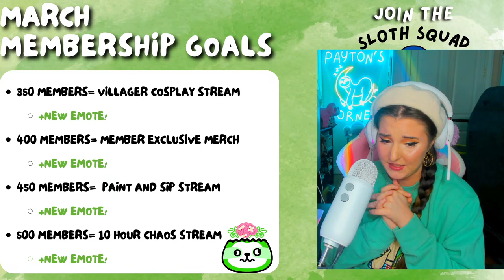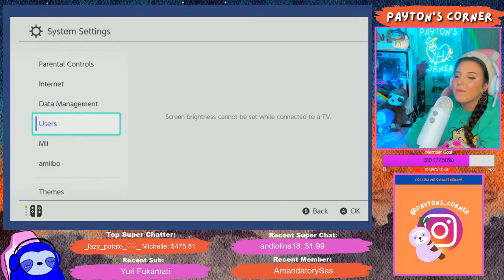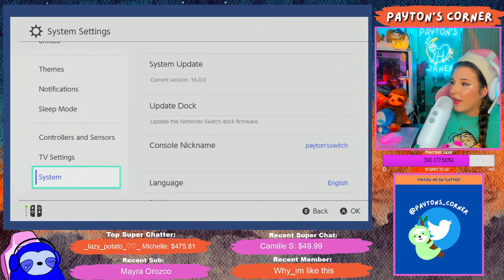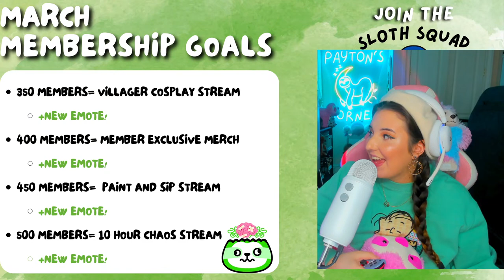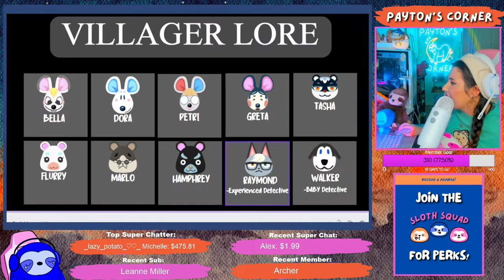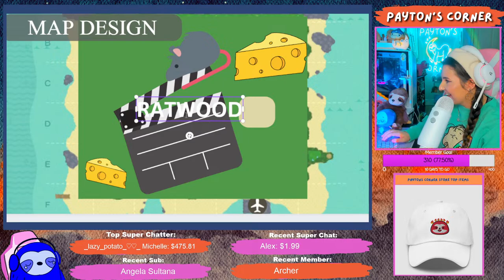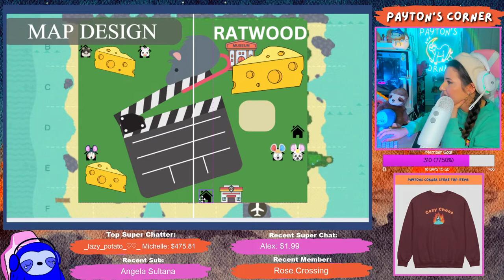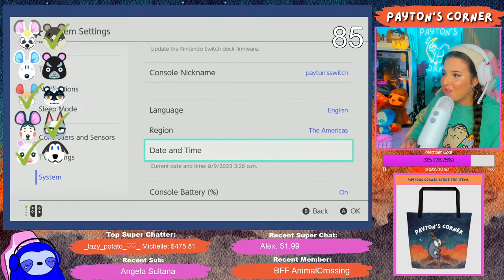🔴 Making an ALL Black and White Island??? | Animal Crossing Livestream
I don't know why we're doing this. But we are!

👀 Stream Rules:

💙 Be Nice!
💙 Bullying/Hate Speech will not be tolerated.
💙 No Spamming.
💙 No Dodo/Friend codes.
💙 No Links.
💙 Have fun!

Payton C.
# 346
315 Flatbush Ave
Brooklyn, NY
11217

💙Visit my Muder Mystery Island here:
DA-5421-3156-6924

💛My Creator Code:
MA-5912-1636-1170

Gaming Headset
Gaming Mouse
Gaming Keyboard
Desk Mat

Computer Build:
Computer Case
Graphics Card
Power Supply